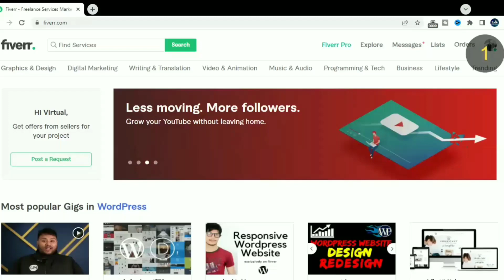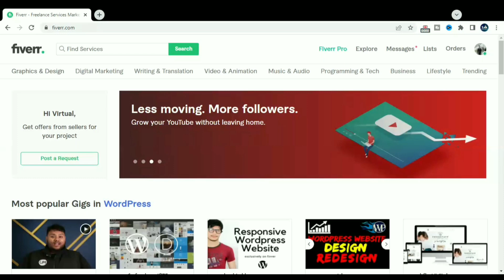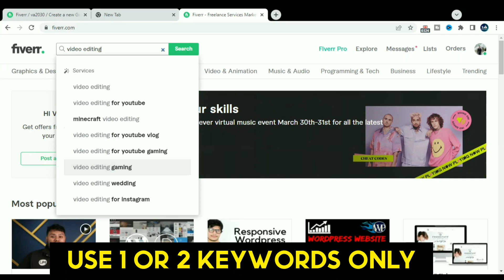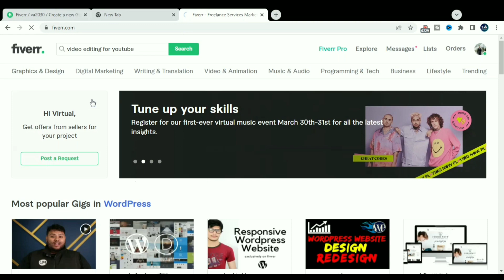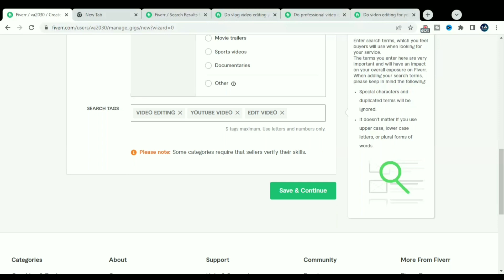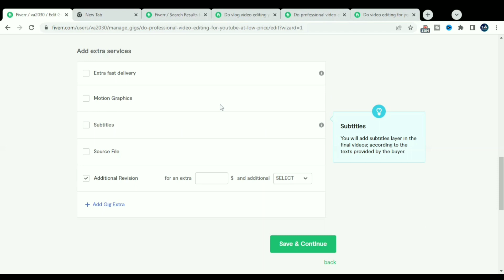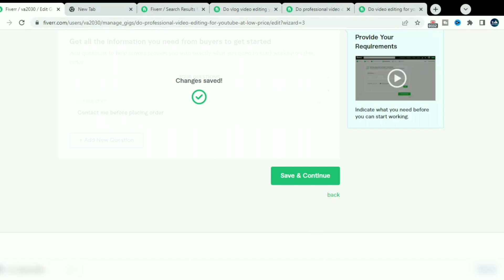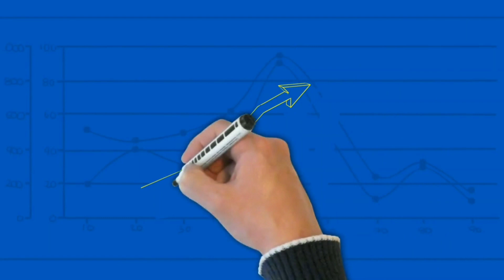How To Make A Fiverr Gig in 2023 - Pro Tips | Part 2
How To Make A Fiverr Gig in 2023 - Pro Tips

00:00  Video Topics
00:36  What is Gig?
01:26  Importance Of Gig?
01:55  Catch Phrase !!
02:13  How To Create Gig?

Create a gig on fiverr !!
Once you’ve set up your profile first question is how to create a gig on Fiverr so it’s simple, you can start creating your first gig! To do this, go to the “Sell” menu at the top of the screen and choose the “Giggs” option from the drop-down menu. From here, you just have to click the “Create new gig” button to start the process.

How To Write Gig Overview

The first part that you must complete is the overview of the concert. Here you have to fill three boxes:

The Best title of your Gig

The category that falls under

Skill related search tags

Expert Tips About Fiverr Gig Overview

Don’t skimp on this process. To write a compelling overview, consider the following that will get potential customer & how to create a gig on fiverr:

Best Title of Your Gig – Only 80 characters are assigned to it, so please count them and make sure it is clear and concise; You want your potential buyers to know that this is what you are offering. Also, write something that stands out from the crowd while keeping the title relatively original.
Category: Depending on your title, Fiverr will automatically suggest certain categories and subcategories, and usually one will match your offer. However, if neither is suitable, you can select from the stack of options from its drop-down menu. Find the category and subcategory that best suits your work.

Once completed, click the big green “Save and continue” button at the bottom right of the screen to proceed to the next section.

How To Set Gig Price

The price of your Gig has evolved considerably since the beginning of Fiverr. Currently, the platform allows providers to offer three different packages:

The basics
Standard
Expert Like Premium

In this video we will discuss following Topic:
how to set up a fiverr seller account?
how to create fiverr seller account?
how to earn on fiverr
how to earn money on fiverr
how to use fiverr to earn money
how to make a fiverr gig,
how to make fiverr gig,
fiverr gig,
how to make money on fiverr,
how to create gig on fiverr,
how to create a gig on fiverr app,
how to make fiverr account,
how to make gig on fiverr,
how to create fiverr account,
how to make fiverr seller account,
how to create a gig,
how to create gig,
how to make gig on fiverr step by step,
fiverr tutorial,
fiverr complete course in urdu